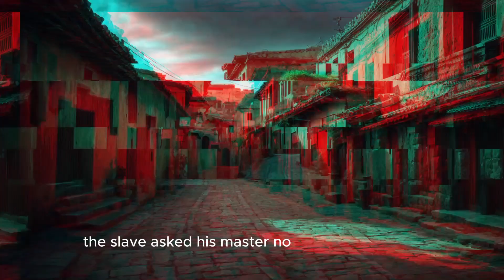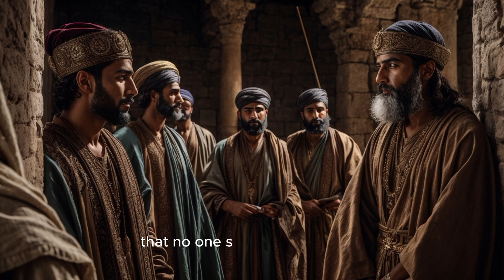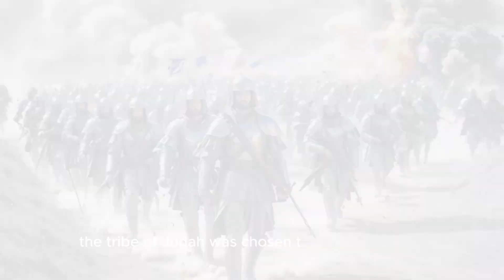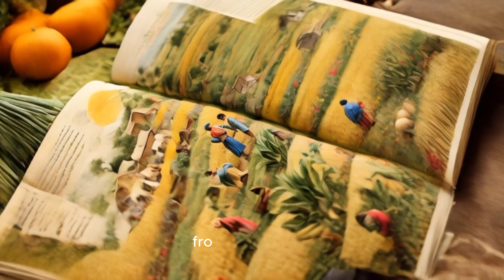The story of bloodshed and regret. The rape that spark a civil war.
The Rape that caused a civil war, Craziest Bible History ( Perverted men, civil war, Unimaginable acts).

Today we discuss one of the most mind boggling and Craziest story in the Bible, this happened in the book of judges which involved so much unexpected and unimaginable acts that would leave you wondering, did all this really happen, do well to click the like button and also subscribe as we unravel today's story.

It all starts when a man, a Levite who lived in the remote parts of Ephraim went to seek for his concubine who had committed fornication against him and went back to her father's house, because he longed for her he went to her father's house to get her , he and his servant. After their reconciliation the father of his concubine unwilling to let them him return home kept him back until the fifth day, but he got fed up and left with his concubine while it was already mid-day but as they went their way it became late and they decided to stop a Gibeah because it was an Israeli city which belong to the tribe of Benjamin,

But no one was willing to let them in except for an old man who was from the tribe of Ephraim. As they ate and drank and where enjoying themselves, suddenly certains men of the city, Perverted men, surrounded the house and beat on the door and demanded the Levite be brought out to them that they might have sex with him, the old man pleaded with them not to do such a thing to the man and offered them his Virgin daughter and the man's concubine but they where unwilling, So the Levite took his concubine and throw her out to them and they Raped and abused so  severely throughout the Night till it was morning and when the day began to break they let her go. Then the woman came as the day was dawning and fell down at the door of the Old man's house. When the Levite came out to her he discovered that she was dead out of rage he divided her into twelve pieces limb by limb and sent her through out the territory of Israel and it happened that when they saw It, there was a great outrage for such had never happened in the land before and all the people gathered at Mizpah except for the tribe of Benjamin and there was there with them about Four hundred thousand Foot soldiers who were trained warriors. The Levite then Narrated the brutal ordeal that happened to him and what befell his concubine, Upon hearing this the Elders all swore an oath that none will return until they repay the vileness that have been done in Israel, so they where united together as one man. They sent word to the Elders of the tribe of Benjamin to deliver the Perpetrators to them but the elders of Benjamin Defiled the order and would not do so, Instead they Gathered Together from their Cities to Gibeah that they may battle the Other Eleven Tribes and the soldiers with them Numbered Twenty six thousand Men stout warriors and also Seven hundred men in their ranks who were left handed and could sling a stone and not Miss at a hairsbreadth. Then the children of Israel Enquired of the lord who would go up first and the tribe of Judah was chosen, but upon this encounter the other Tribes where decimated before the Tribe of Benjamin and they killed Twenty two thousand Men of Israel. As a result of this they wept before the lord till it was evening and when they enquired of the Lord again, He told them to go up against them. So the men of Israel encouraged themselves again and formed the Battle line at the place where it was on the first Day, But yet again they suffered a humiliating defeat and Eighteen Thousand Israeli soldiers where killed, all of them stout warriors.